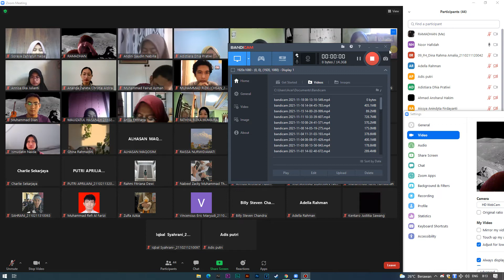Kamis 18 November, Bahasa Inggris Kelas D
Dosen : Noor Hafidah
Materi : N/A

0:00 Dimulai
10.33 Pembagian materi